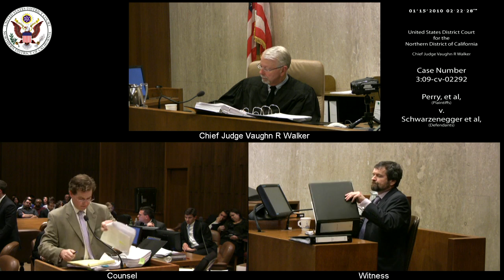Perry et al v. Schwarzenegger et al, 3:09-CV-02292 2010-01-15_13h-00m-13s